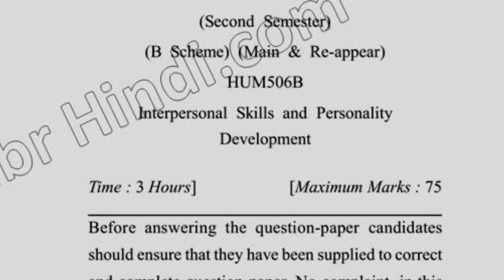2019 Dcrust MCA 2nd Sem Interpersonal Skill & Personality Developement Question Paper